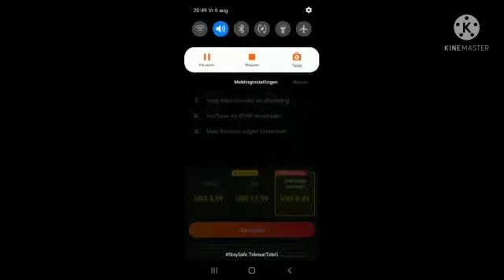score hero 2 part 1